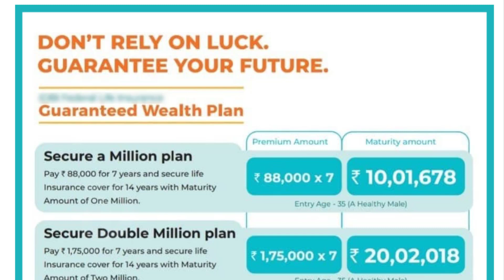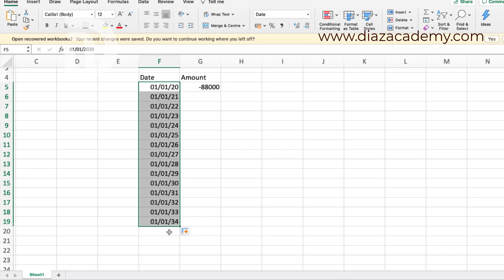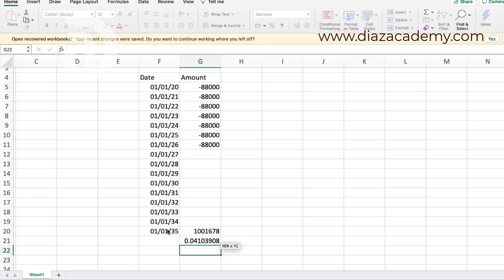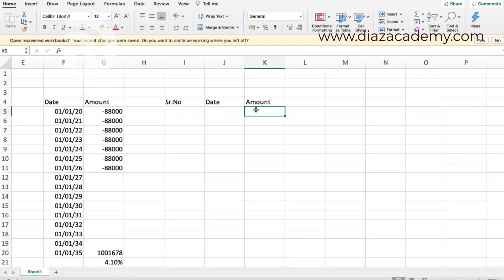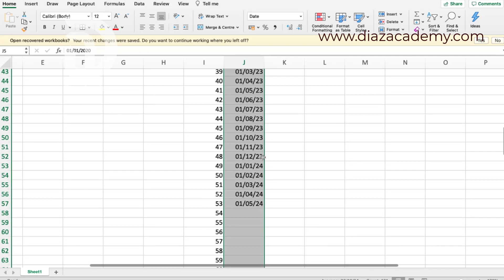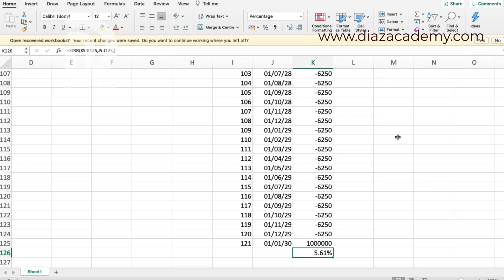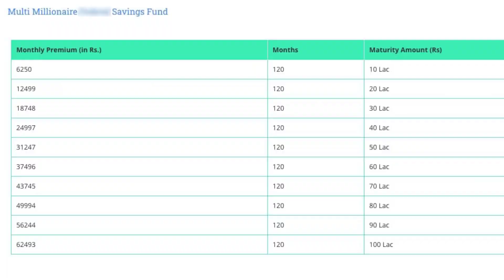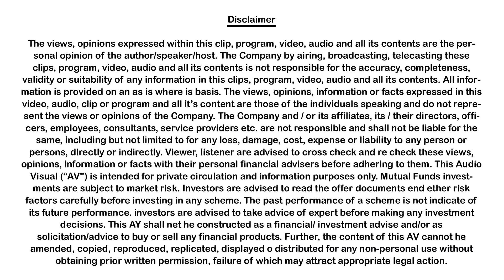Bank or Insurance Millionaire plans really ProfitableorNot?|Mutual Funds| Malayalam|Thommichan Tips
പല ബാങ്കുകളും, ഇൻഷുറൻസ് കമ്പനികളും വ്യത്യസ്തങ്ങളായാ Millionaire പദ്ധതികൾ പുറത്തെറിക്കിയിട്ടുണ്ട്. യഥാർത്ഥത്തിൽ ഈ പദ്ധതികളിൽ നിന്നും എത്ര ശതമാനം റിട്ടേൺസ് കിട്ടുന്നുണ്ട് എന്ന് ചിന്തിച്ചിട്ടുണ്ടോ? ഇല്ല അല്ലേ!!! എങ്കിൽ ഇത്തരം പദ്ധതികളുടെ റിട്ടേൺസ് എങ്ങനെ കണക്കാക്കാമെന്ന് വളരെ ലളിതമായി ഉദാഹരണ സഹിതം ഈ വീഡിയോയിലൂടെ മനസ്സിലാക്കാം. ഉപകാരപ്രദമെങ്കിൽ സുഹൃത്തുക്കൾക്കു ഷെയർ ചെയ്യുവാൻ അഭ്യർത്ഥിക്കുന്നു.

- Diaz Academy